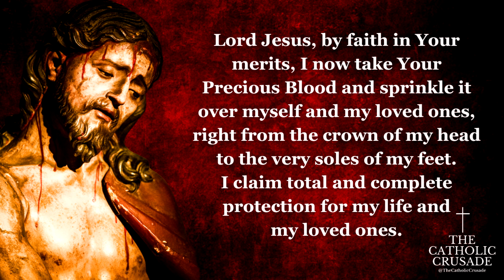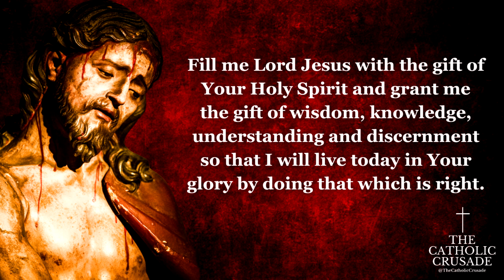Daily Prayer for Protection through the Precious Blood Of Jesus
The "Daily Prayer for Protection through the Precious Blood" is a plea for divine protection and spiritual guidance. It invokes the power of Jesus' blood to safeguard the person and their loved ones from various forms of harm, including evil, sin, temptation, illness, and afflictions. Additionally, the prayer seeks to be filled with the Holy Spirit and granted wisdom, knowledge, understanding, and discernment to live a righteous life in accordance with God's glory.

*Daily Prayer for Protection through the Precious Blood* (prayer text)
Lord Jesus, by faith in Your merits, I now take Your Precious Blood and sprinkle it over myself and my loved ones right from the crown of my head to the very soles of my feet. I claim total and complete protection for my life and my loved ones. Lord Jesus, keep me free today from evil, sin, temptation, Satan’s attacks and afflictions, fear of darkness, fear of man, sickness, diseases, doubts, anger, all calamities and from all that is not of Your Kingdom.

Fill me Lord Jesus with the gift of Your Holy Spirit and grant me the gift of wisdom, knowledge, understanding and discernment so that I will live today in Your glory by doing that which is right.

I praise You, Jesus.
I thank You, Jesus.
I love You, Jesus.
I adore You, Jesus.
Amen.